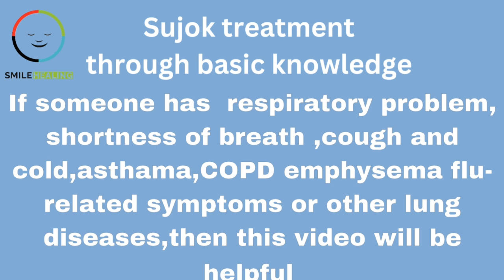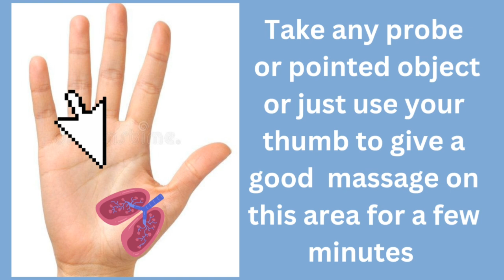Self help for lungs diseses through Sujok Therapy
Learn Sujok spread smile
Self help through Sujok Correspondence System